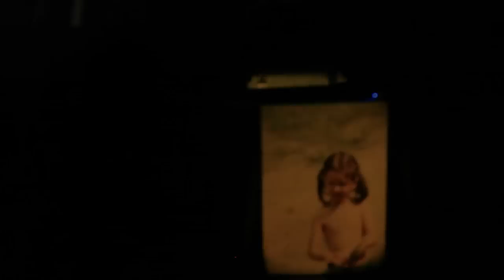ROMANYEAH! live at La Sala at Cantina Royal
Sat 7/21 @ 8pm
Sun 7/22 @ 5 pm
The Flamboyan Theatre @ Clemente Soto Velez Cultural & Educational Center
Performances in the framework of undergroundzero festival